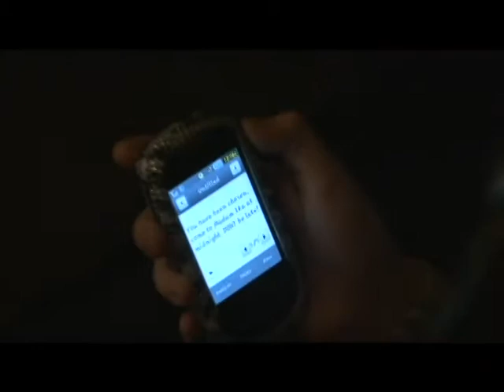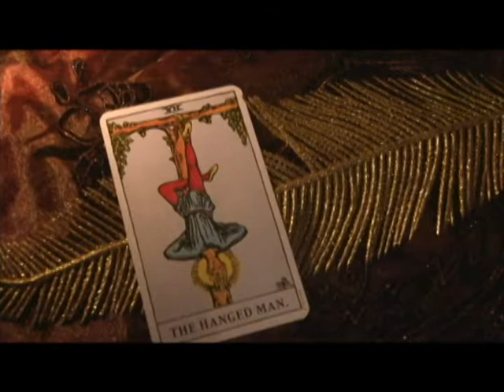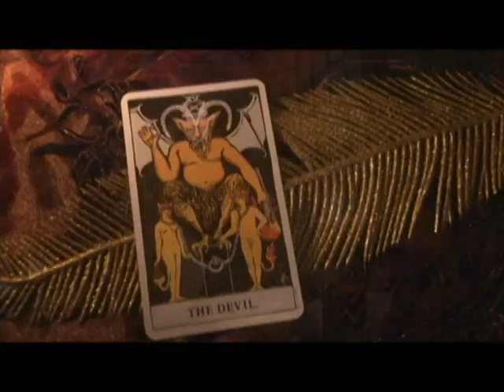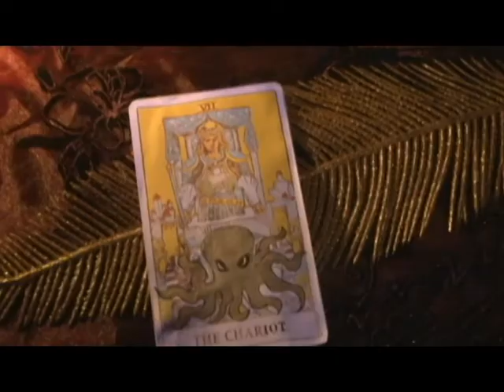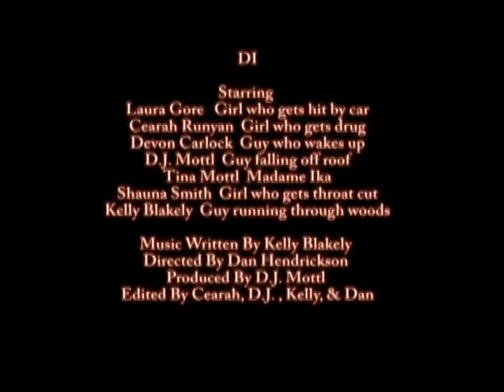Di Apollo Productions SATO 48 2011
A video produced by myself, made for SATO 48 2011.

A huge thanks to all the people the helped in the making of this film!